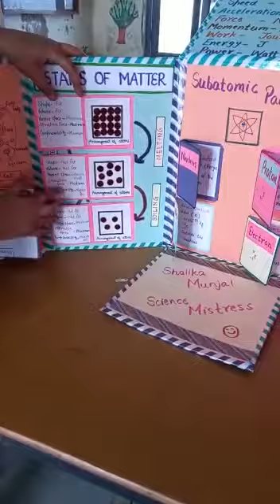18 September 2022